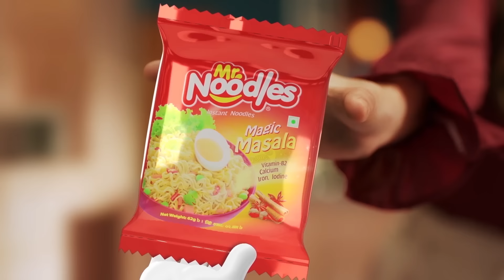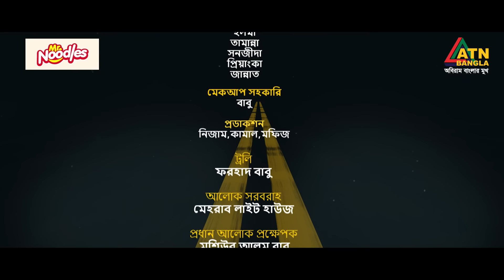Love Road | লাভ রোড | Zaher Alvi | Samonty Shoumi | Afjal Sujon | Moushumi Hamid | Web Series |Ep-07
Love Road | লাভ রোড | Zaher Alvi | Samonty Shoumi | Afjal Sujon | Nabila Islam | Bangla Web Series | ATN Bangla Natok

নাটকের নাম : লাভ রোড
রচনা : ইউসুফ আলী খোকন
সম্পাদনা এবং রং বিন্যাস : এস.হাসিম
চিত্রগ্রহন : হিমেল সরকার, রাজু আহমেদ
পর্ব পরিচালনা : মোঃ আসাদুজ্জামান
আবহ সঙ্গীত: সবুজ
পরিচালনা : বি ইউ শুভ

Office Address: ATN Bangla (Online Division) Dhaka Trade Center, 14th Floor, 99 Kazi Nazrul Islam Avenue, Karwan Bazar, Dhaka 1215.